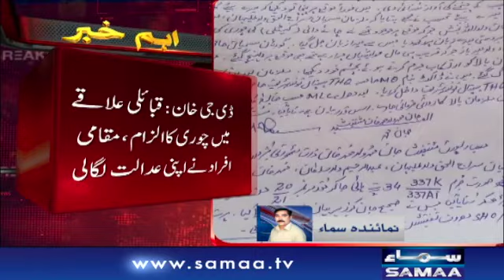11 years old punished in a small Town of D.I Khan | Breaking News | SAMAA TV